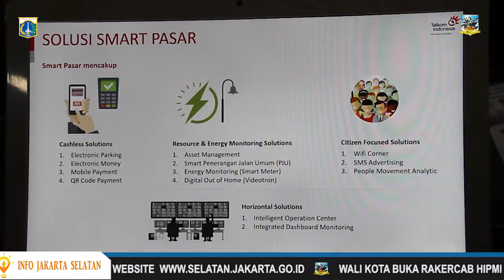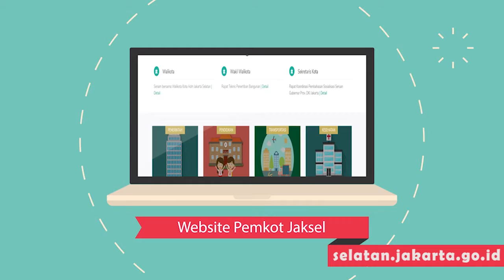Launching Smart Pasar Pondok Indah Perkumpulan Gerakan Ok Oce - Sabtu 2 Juni 2018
Pemprov DKI Jakarta bersama PT. Telkom Indonesia menggelar acara Launching Smart Pasar Pondok Indah Dan Penandatanganan MOU antara PT. Telkom Indonesia dengan Perkumpulan Gerakan Ok Oce, Sabtu (2/6).

Kegiatan ini diadakan di Pasar Pondok Indah, Kelurahan Pondok Pinang, Kebayoran Lama, dan dihadiri oleh Wakil Gubernur DKI Jakarta Sandiaga Uno didampingi Wali  Kota Adm. Jakarta Selatan Tri Kurniadi, Dirut PD Pasar Jaya Arief Nasrudin serta Executive Vice President Telkom Regional II Jabodetabek Teuku Muda Nanta.

Proses pelaunchingan smart pasar Pondok Indah di lakukan bersama secara simbolis oleh Wakil Gubernur DKI Jakarta, Wali Kota Adm Jakarta Selatan, Dirut PD Pasar Jaya, dan Executive Vice President Telkom Regional II Jabodetabek dengan menempelkan tangan di layar monitor untuk memunculkan video simulasi program-program smart pasar.

Wakil Gubernur DKI Jakarta Sandiaga Uno memberikan apresiasi kerjasama dan kolaborasi antara PG Ok Oce, PD Pasar Jaya dan PT. Telkom ini. menurut sandi dirinya memastikan kedepannya kolaborasi ini bisa membangun upaya untuk membuka lapangan pekerjaan seluas-luasnya. Jaman sekarang adalah jamannya kolaborasi, untuk dapat menghasilkan daya dobrak yang lebih kuat lagi dibidang ekonomi.